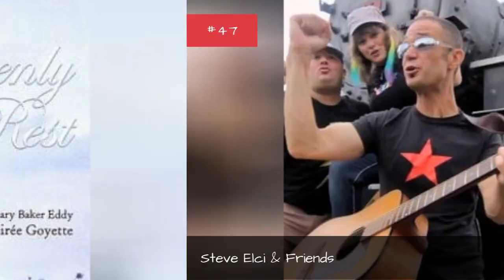The Best Children'S Artists/Bands 🧡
Do you remember when you were a kid, and you're parents would play you music and you were supposed to learn something from these songs? No? That's alright, that's why you should find out who these kids bands that played the music who soundtracked your early years are. While it's likely you don't remember who many of these children's music bands are, that's alright. We tabulated this list so you can take a peek, search your memory bank and see which one you think is the best.So, that said, who are considered the best kids bands? Any list of kids bands (not to be confused with kid bands or even baby bands) has to include the go-to likes of the Chipmunks, the Muppets, the Wiggles and even, believe it or not, They Might Be Giants. All of these groups have released an album of kids music to success and remain beloved amongst kids everywhere. Don't believe us? Play a kid one of these children's music bands and you'll heard for yourself.Ultimately, it's up to you to decided what is the best kids band. If you think one should be on this list and isn't, feel free to add them.This list answers the questions "who are the best children's music bands of all time?" and "who is the greatest children's music musician ever?"If you know enough about the genre, please vote based on the quality of the band's music instead of just voting for the most popular children's music bands that you might've heard of. {nodes}...more
0:00 - Intro
0:00:08 - Steve Elci & Friends
0:00:16 - Desiree Goyette
0:00:23 - Ginalina
0:00:42 - Julie Garnett
0:00:49 - Jonathan Sprout
0:01:00 - Nicole Azzopardi
0:01:20 - LuLu and the TomCat
0:01:27 - Kelly van der Veer
0:01:34 - Gregg Russell
0:01:41 - The Blankies
0:01:48 - Three Beat Slide
0:02:07 - The Wombles
0:02:25 - Eric Herman
0:02:35 - Dan Zanes
0:02:49 - The Bopps
0:02:56 - Charlotte Diamond
0:03:13 - Kathleen de Leon Jones
0:03:20 - Hi-5
0:03:31 - Kira Willey
0:03:43 - Paul Paddick
0:03:50 - Beethoven's Wig
0:04:00 - Peter Combe
0:04:09 - Sam Moran
0:04:16 - Father Abraham & the Smurfs
0:04:24 - Alphabet Soup Children's Entertainment
0:04:32 - Malin Reitan
0:04:42 - Hi5
0:04:51 - Captain Bogg & Salty
0:05:01 - Trout Fishing in America
0:05:17 - Go!Go!Go!
0:05:43 - Riders in the Sky
0:05:53 - They Might Be Giants
0:06:03 - Mother Goose Club
0:06:13 - Ralph's World
0:06:23 - Greg Page
0:06:30 - Fred Penner
0:06:45 - Murray Cook
0:06:52 - Caspar Babypants
0:07:02 - The Chipmunks
0:07:11 - Mike Mennard
0:07:18 - Jeff Fatt
0:07:25 - Anthony Field
0:07:32 - Laurie Berkner
0:07:46 - Imagination Movers
0:08:00 - The Muppets
0:08:26 - Raffi
0:08:43 - The Wiggles